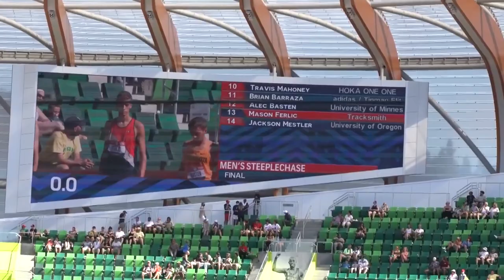University of Michigan alum Mason Ferlic competes in his first Olympics in Tokyo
Mason Ferlic ran the men’s 3000M Steeplechase finishing with a time of 8:20:23 finishing eighth in his heat.   He did not advance to the final.     Ferlic is a doctoral student at the University of Michigan.     Local 4’s Jamie Edmonds caught up with Ferlic before he left for Tokyo.